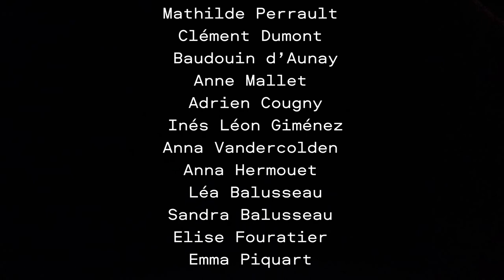Le Regard Des Autres (24e Festival des Petits Courts)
"Le Regard Des Autres" par Adèle Josserand. Présenté en compétition officielle au 24e Festival des Petits Courts le 29 mars 2022.